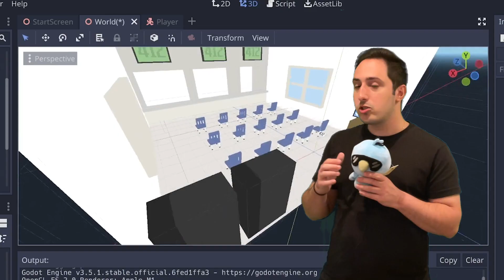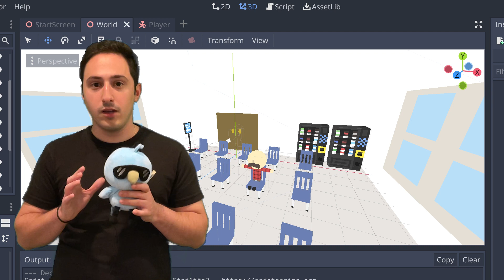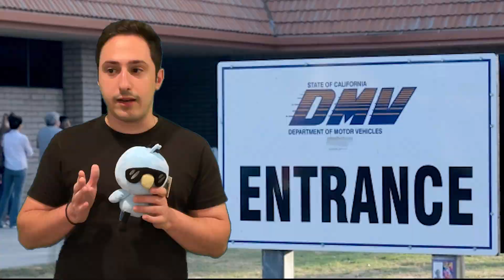I made the worst simulator game ever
► Coming Soon...